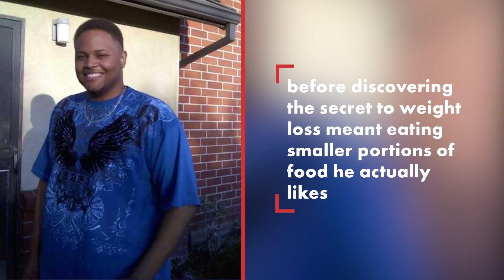Pizza and ice cream gave this man a six pack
After topping off a scale with a max weight of 375 pounds, Anthony Brown decided it was time to get in better shape. After trying a traditionally healthy diet, he instead chose to focus on eating smaller portions of the foods he actually likes to eat